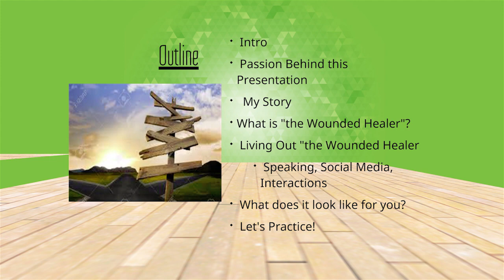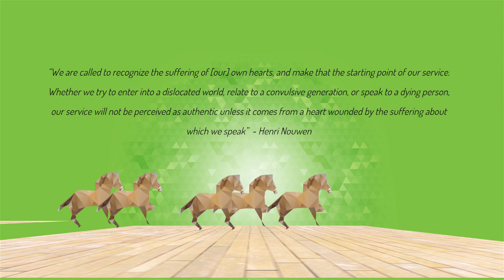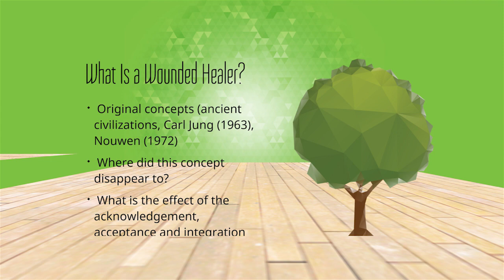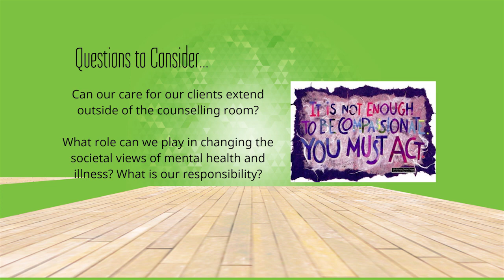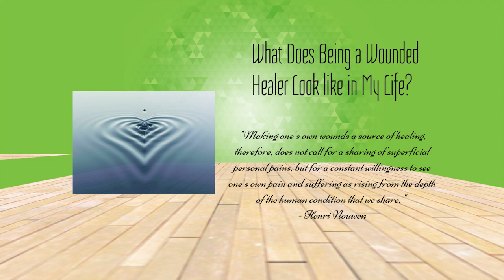Christina Chen | Tapping Into the Gift of the Wounded Healer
What are some of your fears surrounding being vulnerable and living authentically? What gifts may you have to offer as a wounded healer? How might embracing your wounds transform the way you interact and connect with others?

In this presentation, I share my story of mental illness and struggle, in hopes that my vulnerability can stir conversation, inspire, motivate and break down more barriers surrounding mental health.

I see an opportunity for everyone to be a wounded healer in their own lives. Every single person has their own struggle, and this wound can be their gift to the rest of the community; their personal process, story of that struggle and compassion for others that flows from that place. We can choose to share and embrace our struggles and to help grow our communities to become a more accepting, supportive and overall more authentic, connected and open community of concern.

For it is only through our personal experience, through exploring our own wounds, that we can draw true understanding, offer insight, hope and real compassion for those we care for.

Being vulnerable and sharing my story openly is one of the ways that I have worked to reach out to others, break down stigma and help others know that they are not alone. Today I have had the incredible opportunity to share my journey from my darkest moments to where I am today, and how my experience of depression has inspired my approach to counselling and life in general.

I hope that you can share in this monumental moment for me as I return to the Lions Gate hospital, no longer as a victim of mental illness, but a survivor and overcomer; sharing my passion and inspiration.

Thank you to each and every single one of you that have been there with me through this process, would not have made it here today without you,

Christina

Presenter: Christina Marie Chen. M.Couns.
Production and Editing: Chris Estrella

Christina Marie Chen is a Clinical Counsellor who has worked for several years of alongside youth and families in both conventional and innovative settings. Her ability to help others comes from her deep conviction and commitment to drawing on her own story and experiences in bringing vulnerability into her practice.

Christina aims to weave together her lived experience with mental illness and the mental health system as a "patient" and as a practitioner. She is hopeful that her concepts can spur awareness, discussion and ultimately change in how we treat, care for and even approach each other in the world of mental health.

Christina hopes to continue to develop her blog (NakedUnashamed.com) and is working towards publishing a book based on her presentation, and both her lived and clinical experience.